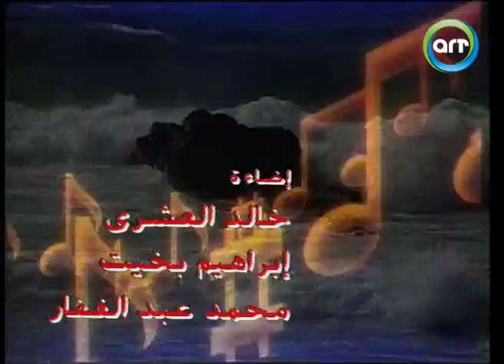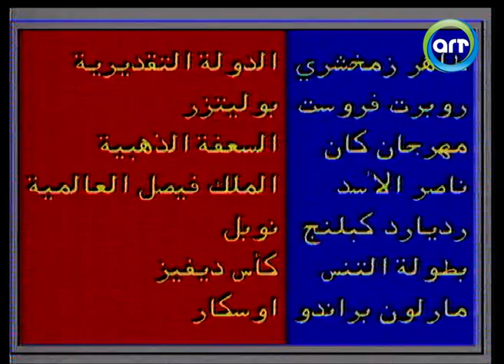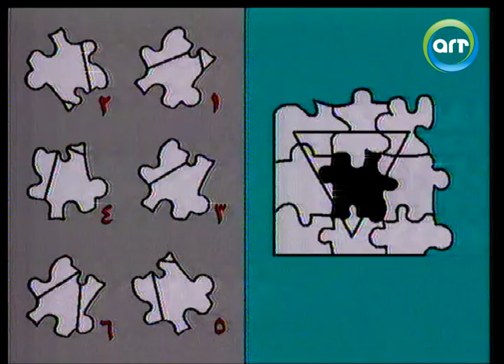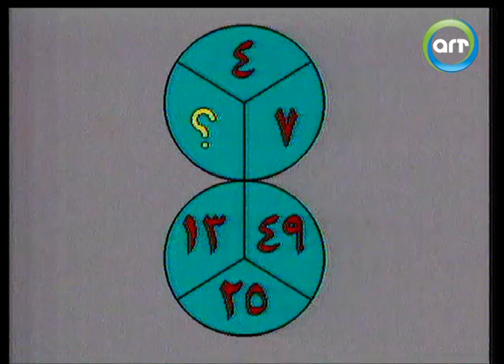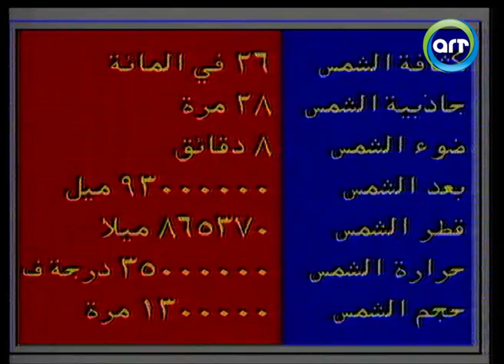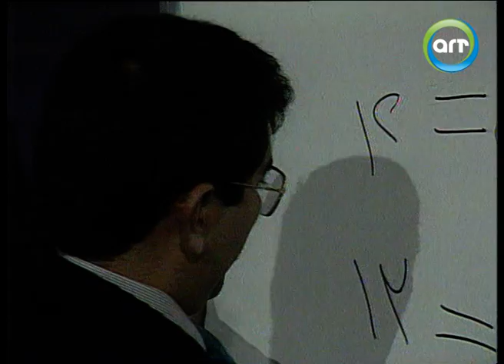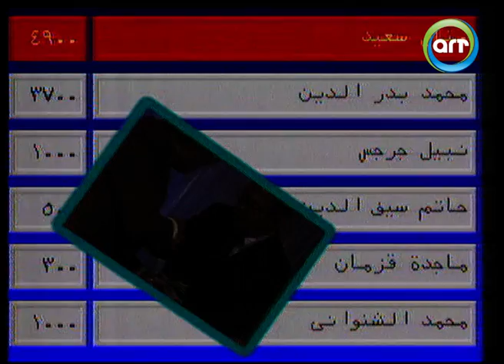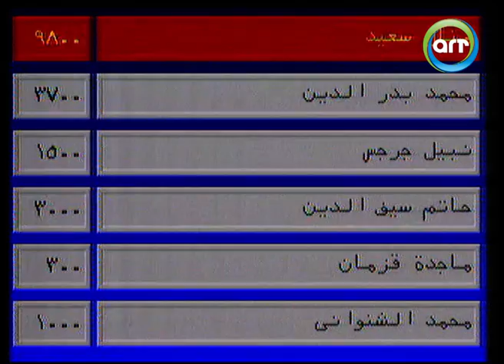بنك المعلومات | الجزء الاول | 08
بنك المعلومات برنامج مسابقات ثقافي يقدمه الإعلامي الأردني عمر الخطيب. تقوم فكرة البرنامج على طرح سؤال على خمسة متسابقين على المسرح أمام جمهور، من يعرف الإجابة يضغط على زر أمامه ويجيب، في حال كانت إجابته صحيحة يزيد رصيده، وإن كانت خاطئة ينقص الرصيد، الذي يجمع أكبر رصيد هو الفائز

كان الهدف من تدشين راديو و تليفزيون العرب (ART)  عام 1993 هو انتاج و اتاحة محتوي عربي متميز و راقي لملايين الناطقين باللغة العربية علي مستوي العالم .. و في أقل من ثماني سنوات اصبح لراديو و تليفزيون العرب الريادة في الشرق الأوسط، الي جانب إثبات وجودها في شتي بقاع العالم مثل الأميركتين ، أوروبا ، افريقيا و استراليا.

تحرص شبكة راديو و تليفزيون العرب علي ان يكون انتاجها ذو طبيعة خاصة متباينة ،تغطي  مجالات شتي سواء درامية -  ترفيهية - اجتماعيه - مرأة - أطفال ... الخ.  كذلك تقوم الشبكة بتوفير الخدمة لمشاهديها في المنازل من خلال عدة أنظمة كال DTH - أنظمة الكابلات - DBS - أنظمة التوزيع متعددة الوصول MMDS ، كما تتواجد في الفنادق العالمية الكبرى.